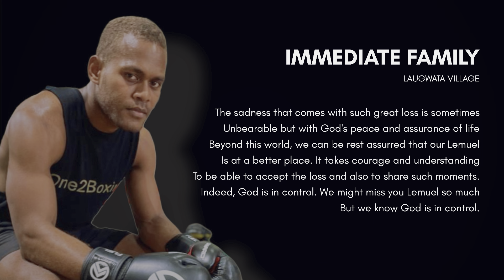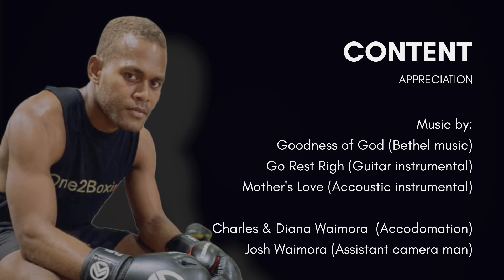A Journey to Late Lemuel Silisia's resting place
This is a summarized short documentary of the 'Journey to Late Lemuel Silisia's Resting Place'.

Late Lemuel Silisia is a uprising boxer from the Solomon Islands.

He entered the professional boxing scenery through One2Boxing Club in Tamworth, Australia.

His sudden passing shocked everyone especially the local Solomon Islands boxing fans who followed him.

We followed Late Lemuel's journey to his resting place.